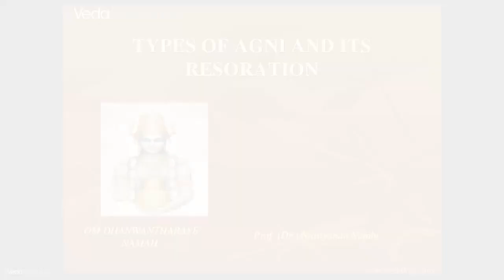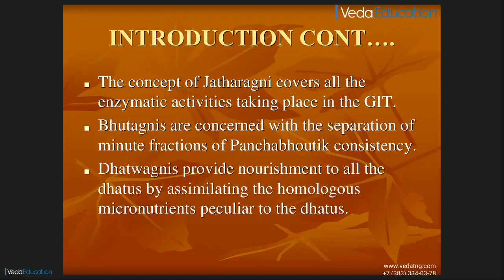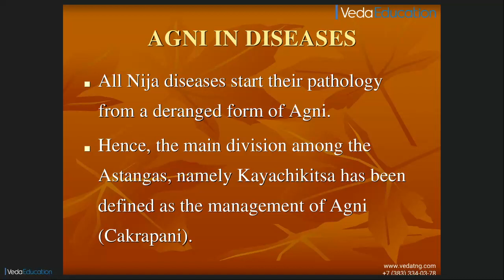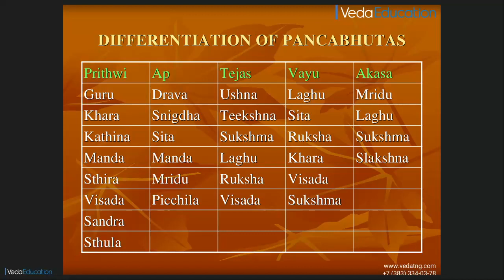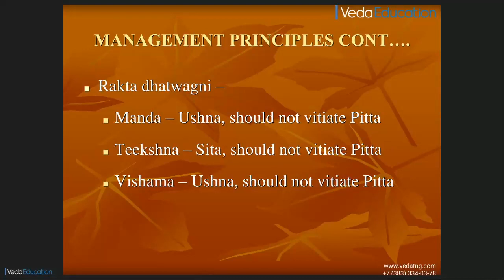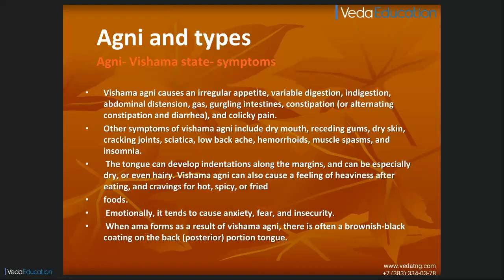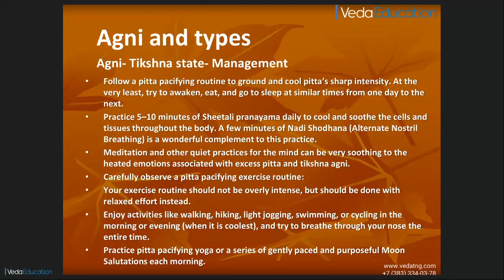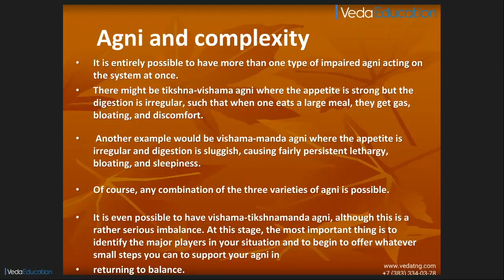Виды нарушения огня пищеварения Агни и методы коррекции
Эксперт: Намби Нараянан
- Профессор (доктор) BAMS, MD (Ayu), MRAP (Италия), Ph.D
- Представитель древнего рода Алатхиюр Намби – семьи Аштавайдьи – одной из величайших традиционных семей вайдьев в Индии с тысячелетней историей;
- Преподаватель в Европейском институте ведических знаний, Швейцария и в Европейской Академии Аюрведы, Германия. Он читал лекции и вел образовательные курсы в таких странах, как Италия, Германия, Франция, Нидерланды, Австрия, Швейцария, Эстония, ОАЭ и Великобритания;
- В настоящее время он является директором академического и клинического отделения SNA Oushadhasala, основанного в 1920 году в Керале, Индия. На протяжении 18 лет он вносит свой вклад в развитие аюрведического образования, лечения и политики в Индии и за рубежом.